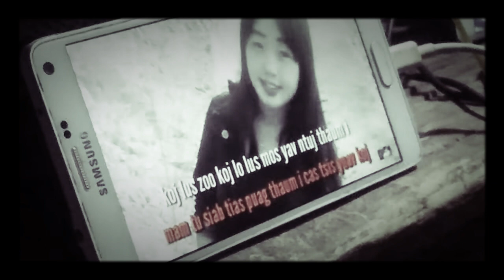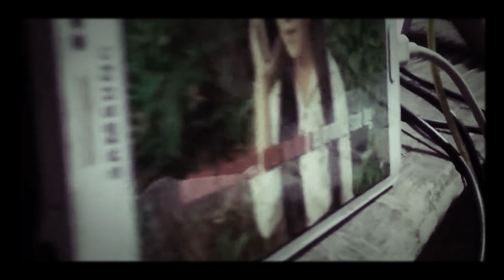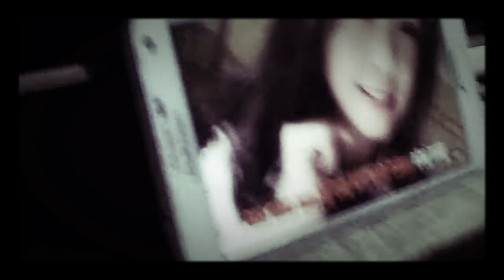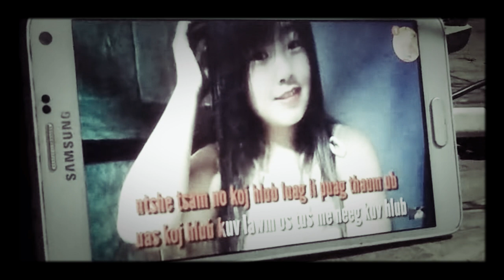Hu nkauj tau zoo ntshaj nplawg li nawb cov py lom zem os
Hu nkauj ua si xwb os